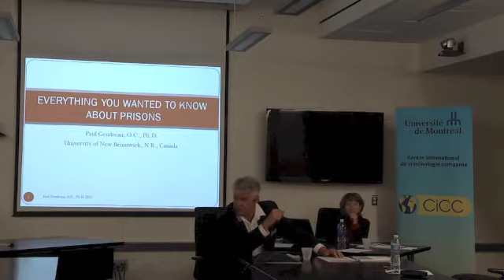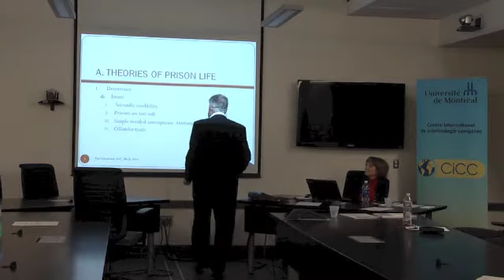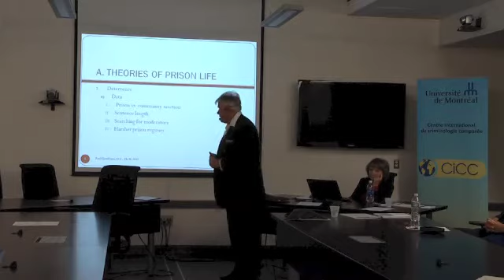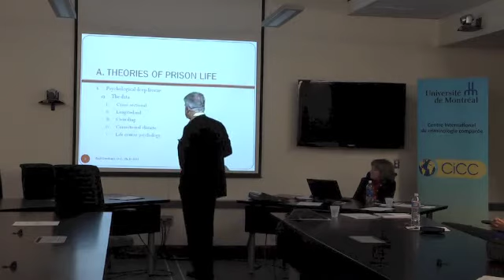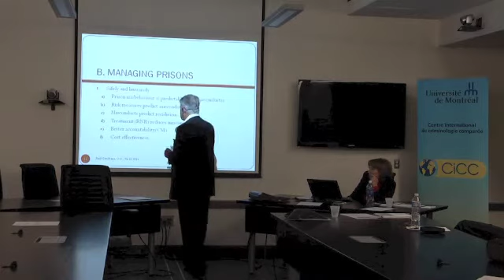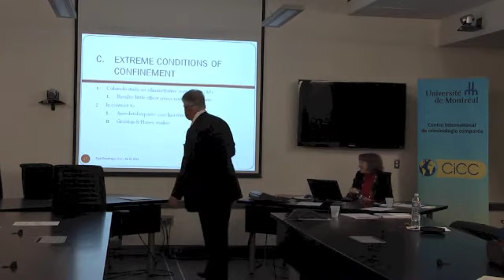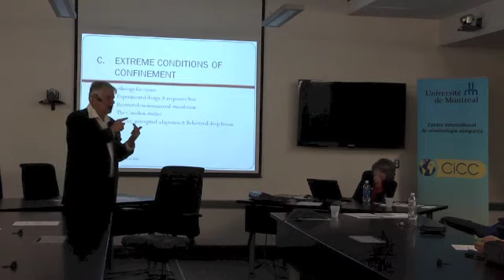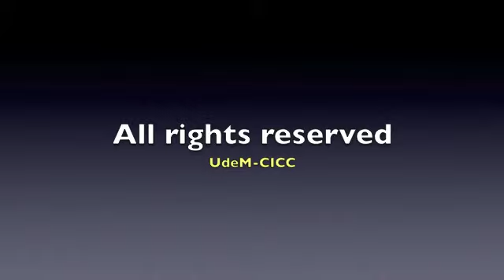Paul Gendreau : Everything you wanted to know about prisons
Dr. Paul Gendreau is Professor Emeritus, UNB, Saint John. Presently, Visiting Scholar, UNC, Charlotte. In 2007 he was made an Officer of the Order of Canada. His research areas are "what works" in offender assessment and treatment, correctional quackery, effects of prison life, program evaluation, meta-analysis and the misuse of significance testing.

Summary : First, the three major theories of the effects of prison life-deterrence, schools of crime and behavioral deep freeze- are reviewed. Secondly, their empirical substance is critiqued as well as their utility for policies that will protect the public (i.e., less recidivism) and managing prisons safely and in a humane fashion. Thirdly, the prison literature on risk prediction and treatment are outlined to demonstrate how it is possible to meet the two goals noted above. Finally, the controversy over the effects extreme forms of incarceration is addressed.